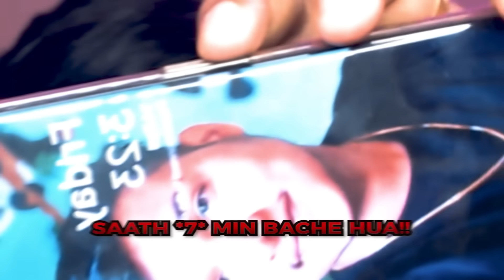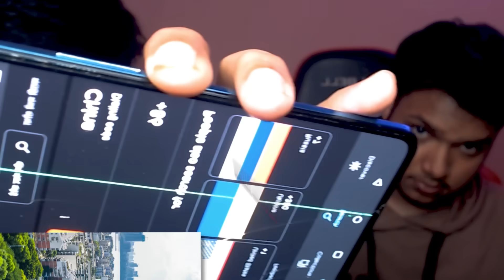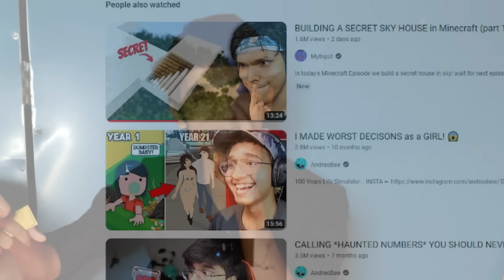I Tried 3AM Horror Dares!